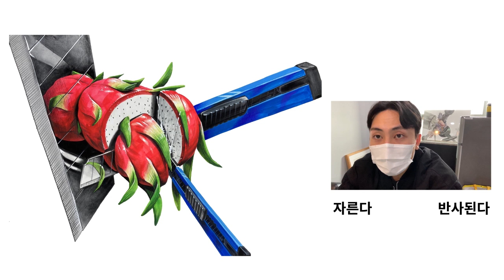드래곤후르츠 커터칼로 슥삭하는 그림